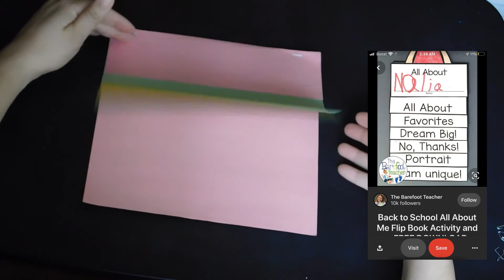How To Make A Flip Book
create a flip book.  add what you want and enjoy. super easy to make.

images are from Pinterest